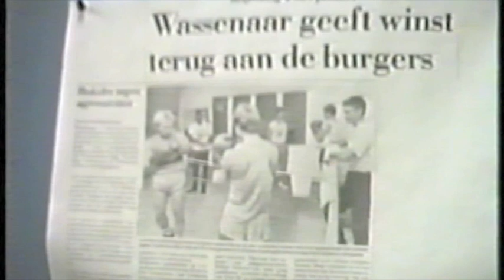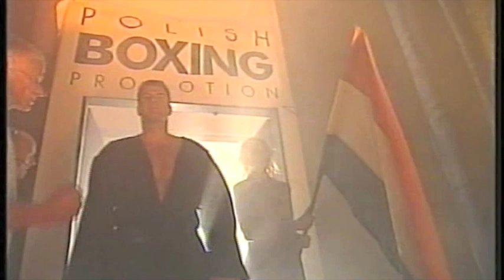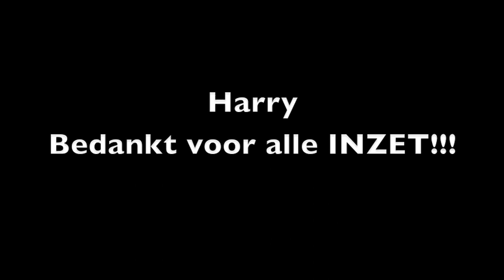Harry 65 years!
Legendary boxing coach Harry van der Hulst from Wassenaar, the Netherlands, reached the age of 65 years in November 2012. In 1988 he opens the 'Wassenaarse Boksschool' (Wassenaar Boxing School). This video gives an impression of almost 25 years of activities at the 'Wassenaarse Boxing School'.